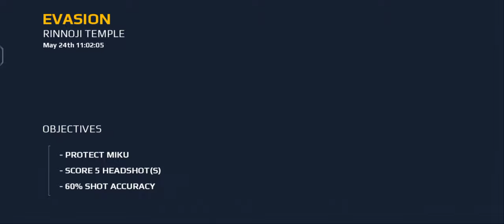Free Fighters Combat Mission| Deadly Call of Duty -3D Games Let's play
Join us as we take on the intense action of Combat 5 Mission. I complete the mission of Modern Combat 5 on hard difficulty. Watch as I take on waves of enemies, utilizing a variety of weapons and tactics to outsmart and outgun them. From intense firefights to stealthy infiltration, this mission has it all.! Watch as we strategize and fight our way through waves of enemy forces, using advanced weapons and tactics to come out victorious. Get a taste of the intense multiplayer gameplay that Combat 5 has to offer in this thrilling gameplay video.

3D Games Player.